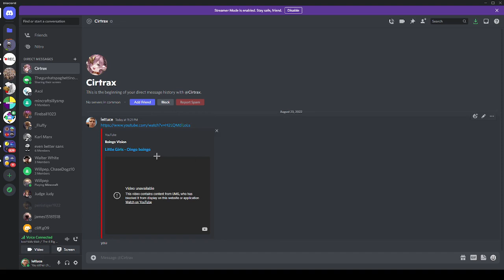troll completed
still not sure whose idea it was to make that song